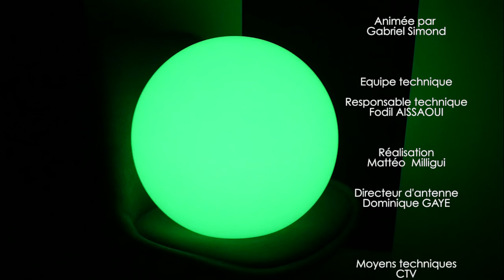Sélim Simond, futur comédien ?!